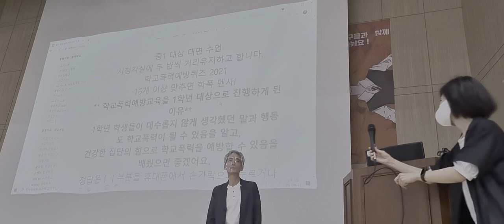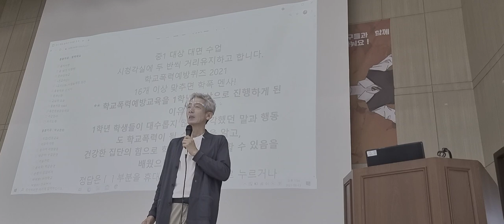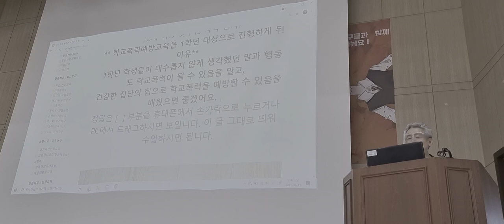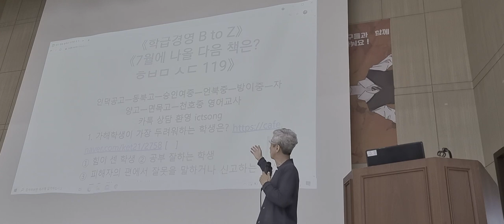송형호강사소개 서울 내곡중 1학년 강의 학교폭력예방교육